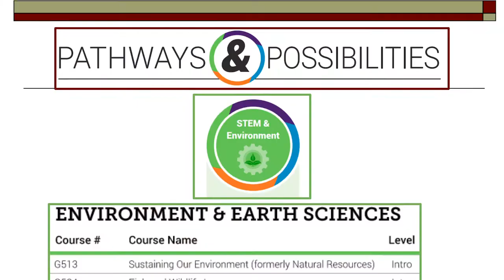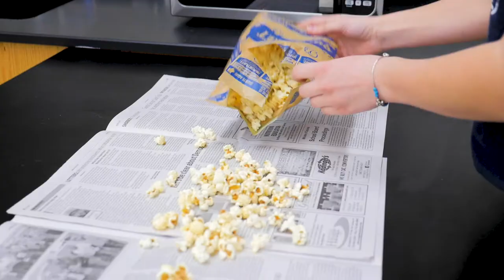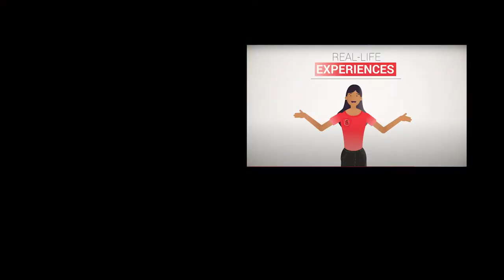Agriculture Science at Stillwater Area High School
Stillwater Area High School offers numerous, diverse opportunities for students to explore courses in Agriculture Science. Hear from staff members as they share details about various courses offered in Animal Science, Natural Resources & Earth Science, and Biotechnology.